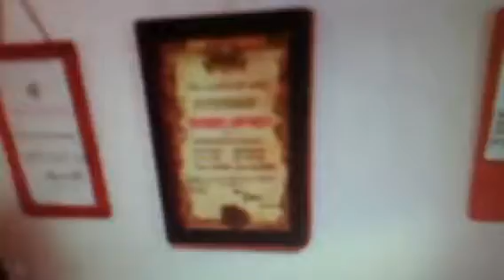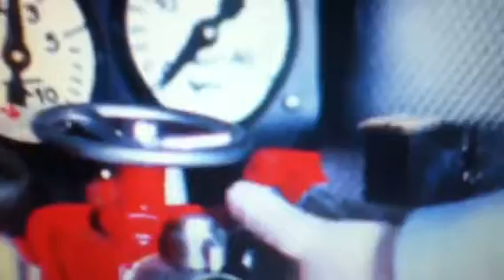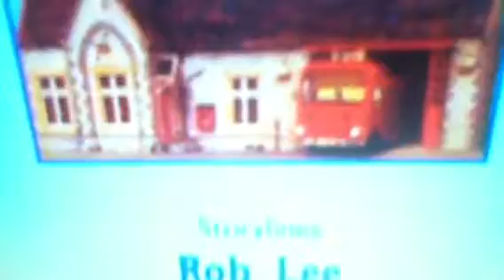Copy of The Mr Men Show Superstore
Vgsgs